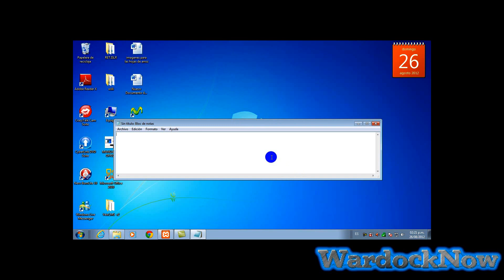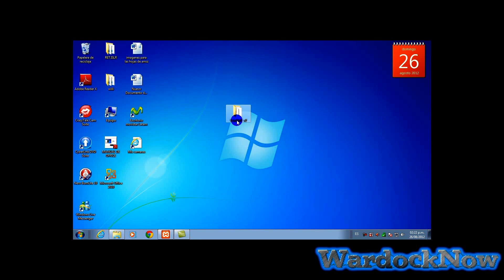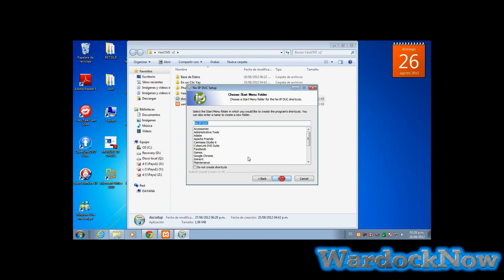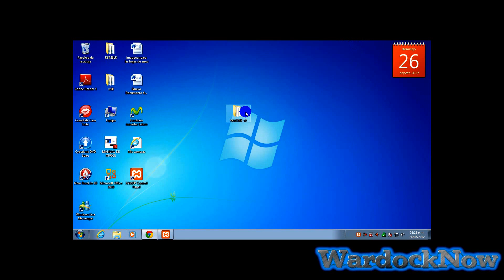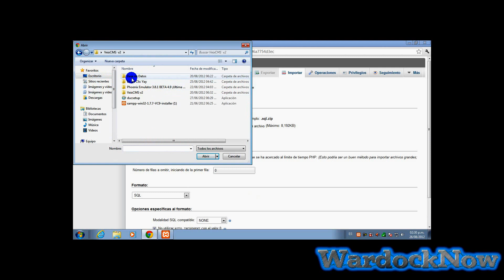Como Hacer Un Holo ( Parte 1/3 ) ( Sin Hamachi ) ( Full HD ) ( 2017 )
Cualquir cosa manden MP si quieren que les haga holo por team mandenme MP